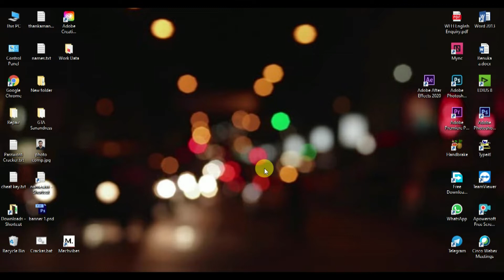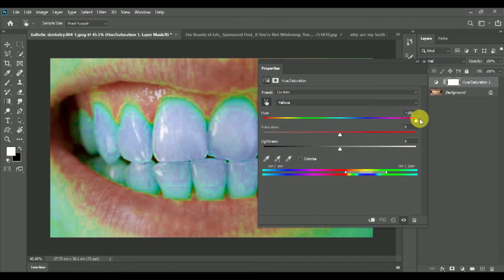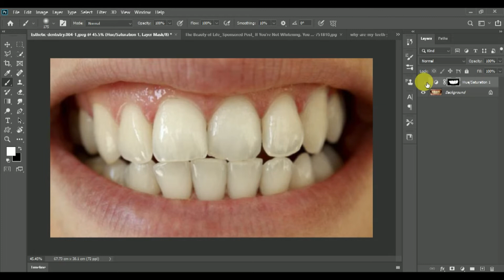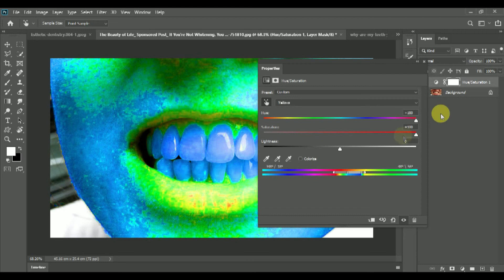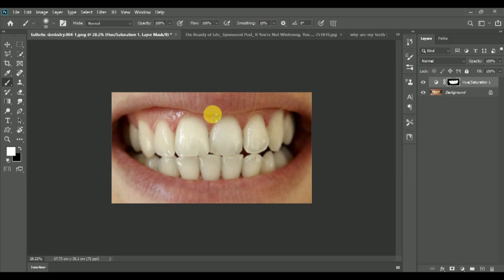Yellow teeth to Whiten | How to Whiten Teeth in Photoshop,The BEST Way to Whiten Teeth in Photoshop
The Perfect Technique to Easily Remove the Yellows from Teeth Without Any Intricate Selections, using Photoshop! Utilize the immense power of the Hue/Saturation Adjustment Layer to target and manipulate colors and get the most natural results.